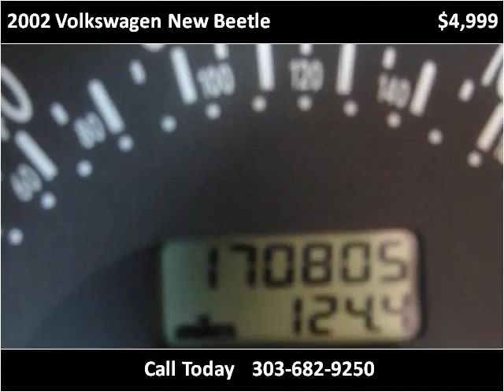2002 Volkswagen New Beetle Used Cars LONGMONT CO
This 2002 Volkswagen New Beetle is available from Internet Auto Broker.